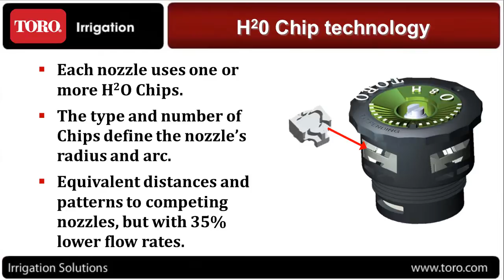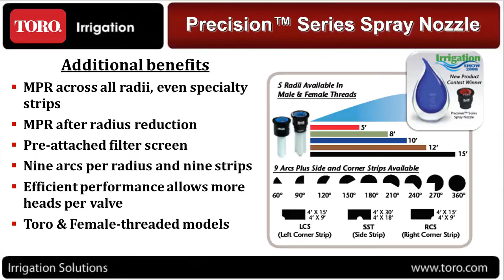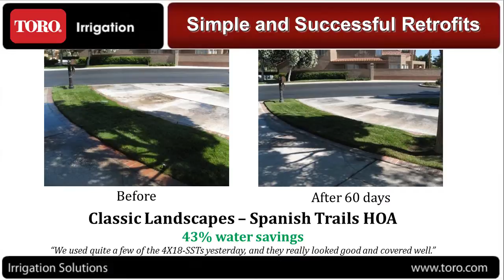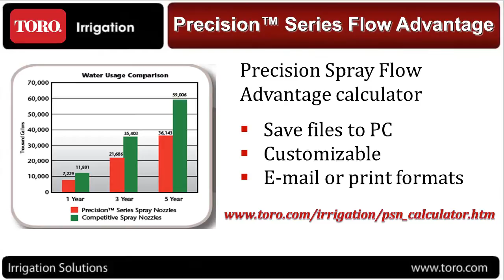2014 Precision Upgrade preso IA Show 20143 24